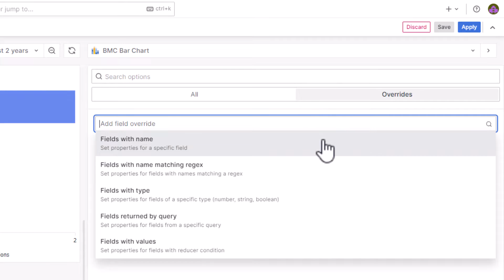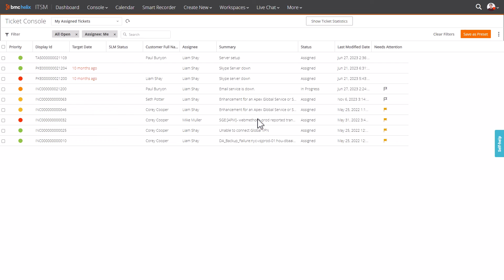How to configure overrides for data links in BMC Helix Dashboards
Watch this video to learn how to configure overrides for data links in BMC Helix Dashboards.

Get additional videos for this release at BMC Helix videos.

Video author: Murali Mohan